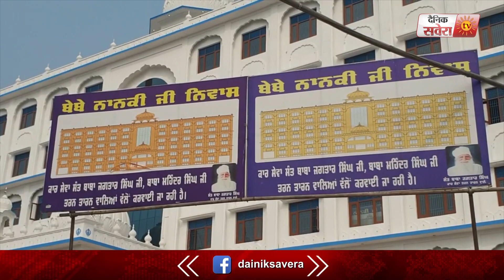Sultanpur Lodhi में Bebe Nanaki Niwas का Bhai Longowal ने किया उद्धघाटन